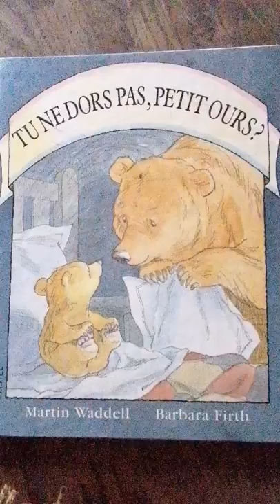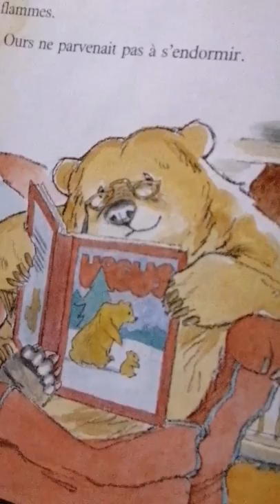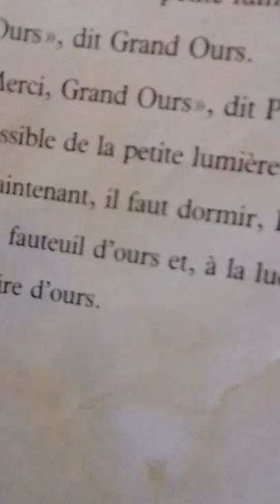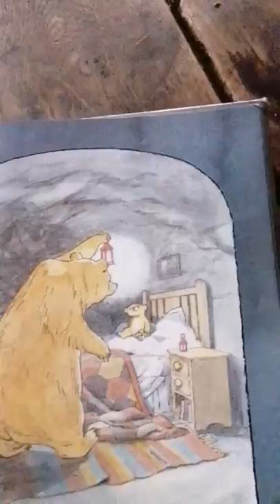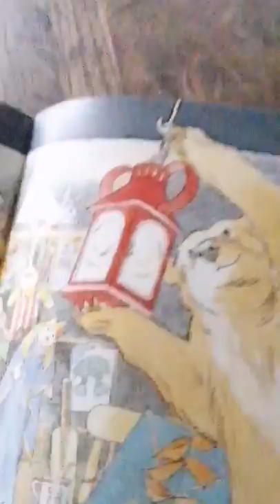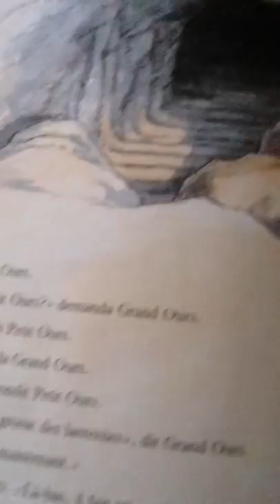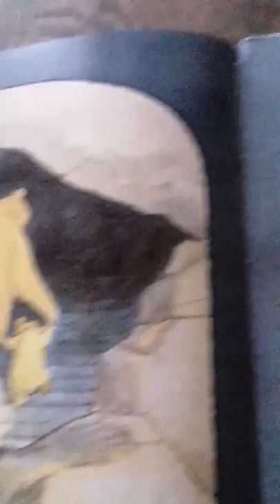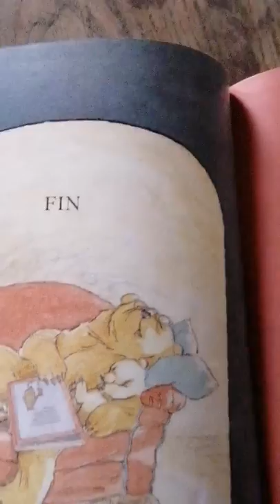Tu ne dors pas petit ours?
2ème essai de raconter une histoire pour RadioMujo et tous les enfants de la Bibliothèque de Rue ATD Quart-Monde de Nogent le Rotrou et les autres...